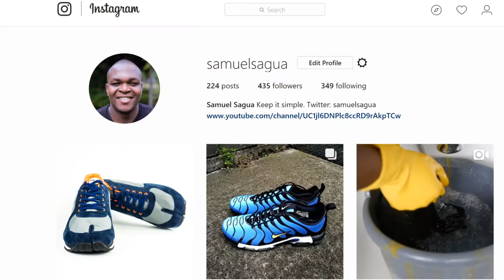Humble Braggers (Sneakerheads)